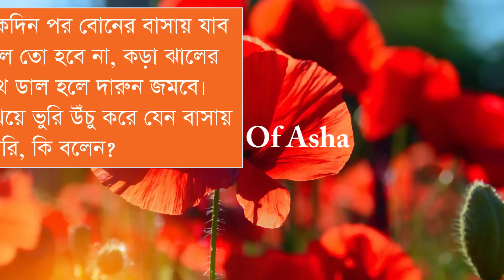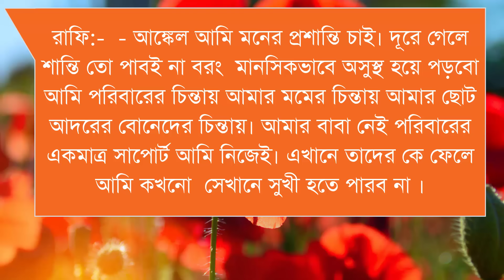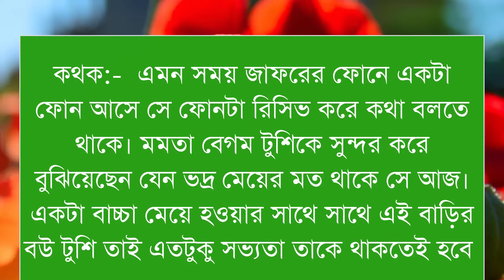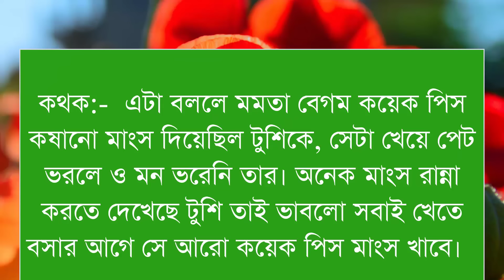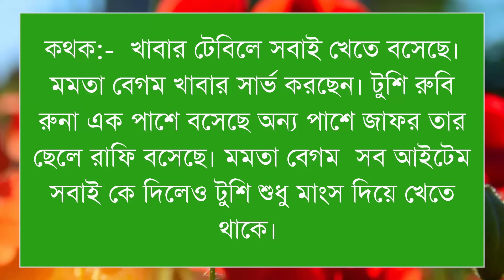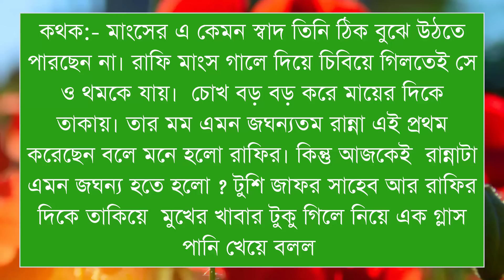পিচ্চি মেয়ে যখন চৌধুরী বাড়ি বউ/পাট ৯//Shonalika/Himu/Lissa /@Voice Of Asha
📒 •Story:-

🖋•Script:-

🔰What'sApp:   👉